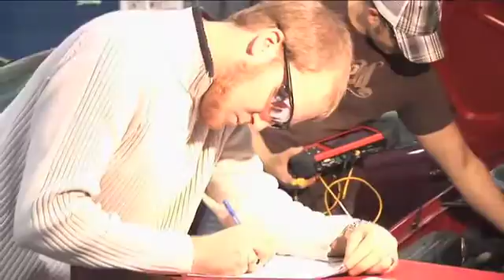Automotive Service Technician (Apprenticeship) - Durham College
In order to register for an apprenticeship program at Durham College, students must have an Offer of Training letter from the Ministry of Training, Colleges and Universities. A registered apprentice is employed in the trade and registered by his or her employer with the regional apprenticeship office.

CAREER PROFILE:

Focus on engine and fuel systems, brakes, drivelines, suspension, air conditioning, electrical and electronic systems and/or diagnostic services;
Employed by motor vehicle dealers, garages, service centres and automotive specialty shops;
Inspect, diagnose, repair and service mechanical, electrical and electronic systems and components of cars, buses and trucks; and
Perform major repair and replacement of mechanical units on newly assembled motor vehicles.